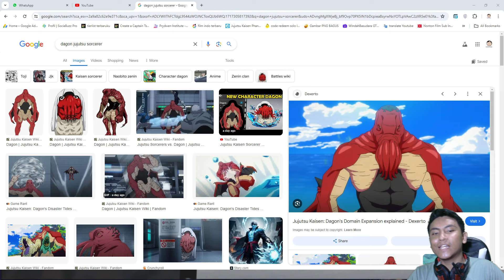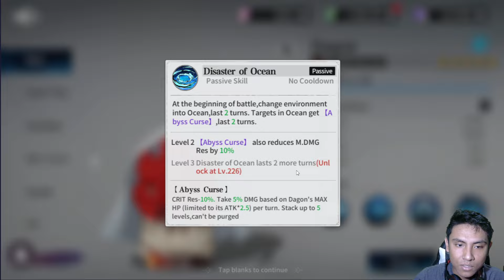GACHA 50x DAGON !! Lanjut Review & Gameplay DAGON - Jujutsu Kaisen Sorcerer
Spec PC !

Processor : I3-10100F
Mobo : MSI H410M
RAM : VGen Tsunami 16GB
VGA : GTX 1650 4GB
SSD : VGen 128GB
PSU : Aerocool Lux 550W
HDD : Seagate 500Gb